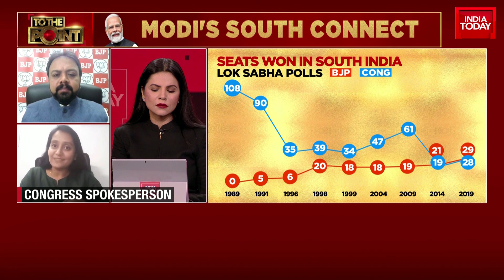Debate on Bharatiya Janata Party's Gains in Southern India | PM Modi In Kerala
Political analysts and spokespeople from the Bharatiya Janata Party (BJP) and Congress debate the BJP's potential gains in southern India. The conversation includes a comparison of historical and current seat shares, consideration of regional ideologies hindering BJP's progress, and discussions about Narendra Modi's leadership. Additional points include BJP's investment in infrastructure projects, the political climate in Karnataka, Tamil Nadu, Telangana, and Kerala, and the influence of BJP's alliance partner AIG-ADMK.